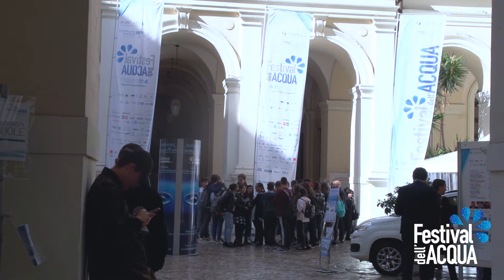Giovanni Gnocchi Festival dell'Acqua Bari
Intervista a Giovanni Gnocchi - Responsabile Servizio Idrico Integrato IRETI
Festival dell'Acqua Bari